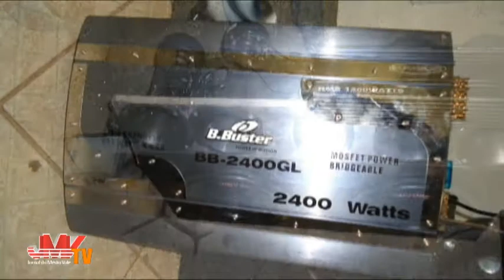4 - JMV Notícias 14 09 2010 04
14/09/2010 Jornal diário da JMV TV, o JMV Notícias apresenta um resumo dos principais assuntos do dia, com destaque a informações da região do Médio Vale do Itajaí. Apresentado por José Reinoldo Rosenbrock, com participações especiais de Evandro Loes -- diretor do JMV, André Schroeder, o Pilo e a equipe de jornalismo do Jornal do Médio Vale. Jornal diário da JMV TV, o JMV Notícias apresenta um resumo dos principais assuntos do dia, com destaque a informações da região do Médio Vale do Itajaí. Apresentado por José Reinoldo Rosenbrock, com participações especiais de Evandro Loes -- diretor do JMV, André Schroeder, o Pilo e a equipe de jornalismo do Jornal do Médio Vale.